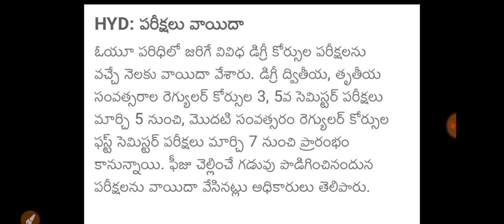డిగ్రీ పరీక్షలు వాయిదా|degree exams 2022 postponed and reschedule dates are ! bhuwantv